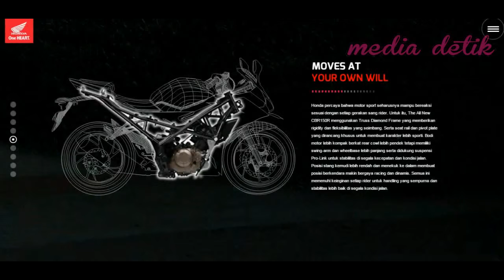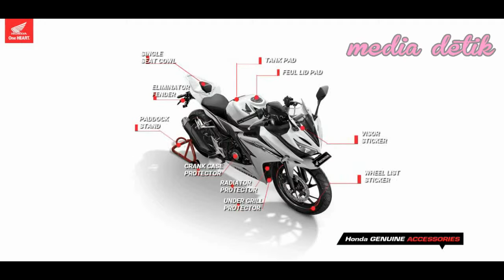Honda CBR 150R Facelift 2016